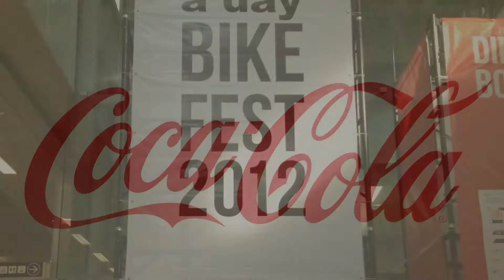BKKWheels : a day Bike Fest 2012 : BMX Flatland รอบแรก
ในงาน a day Bike Fest 2012 มีการแข่งขัน BMX Flatland ด้วยในวันที่ 23 พ.ย. 55 เป็นการแข่งขันรอบแรก สิ่งที่ผมประทับใจไม่ใช่ความสามารถที่ทุกคนมี แต่เป็นความพยายามที่คนได้ทุ่มเท โดยเฉพาะ้น้องต้น ที่สรีระไม่ใช่อุปสรรค์และข้ออ้างที่จะไม่ลงมือทำ ขอชื่นชมครับ

เพลงประกอบ : On the Floor : Jennifer Lopez , I Can :Blue
ถ่ายทำโดย : iPhone4s
ตัดต่อ : iMovie
โดยทีมงาน : Bangkok Wheels